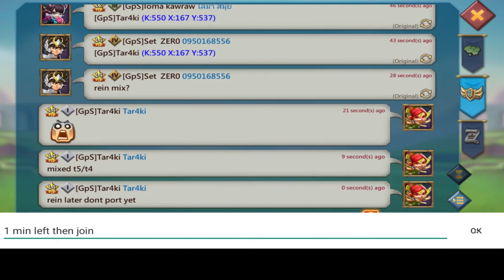Lords Mobile - Rally Trap baiting bot users - Tar4ki Gaming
Noticed there were a lot of bot user guild in this kingdom i stayed. i thought of baiting them and i was successful twice :D